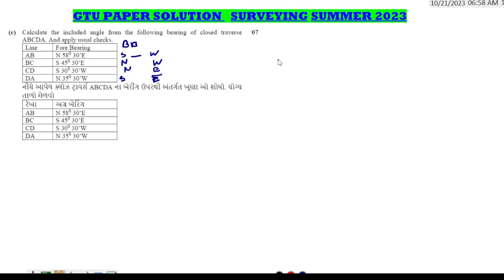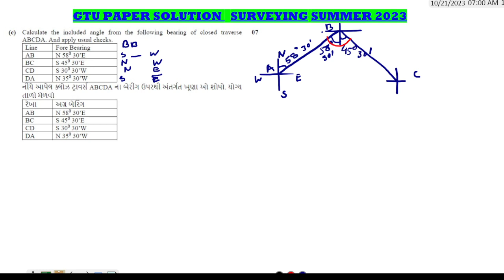Q.1(c) GTU PAPER SOLUTION II SURVEYING (4330601) ll included angle of closed traverse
shailendra Prajapati